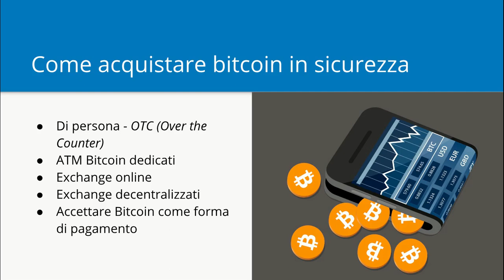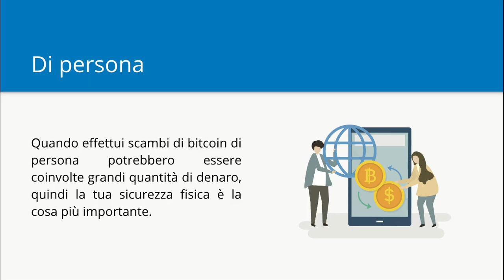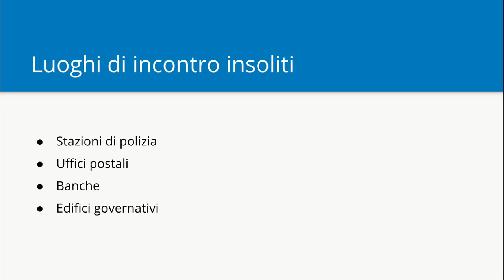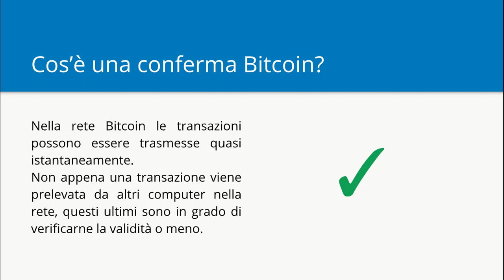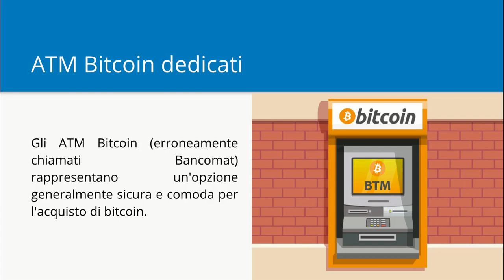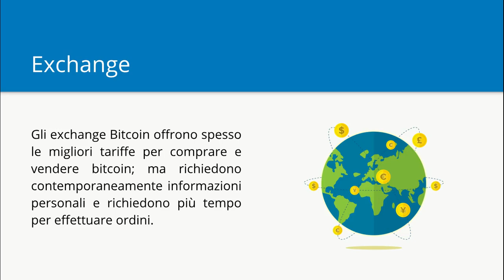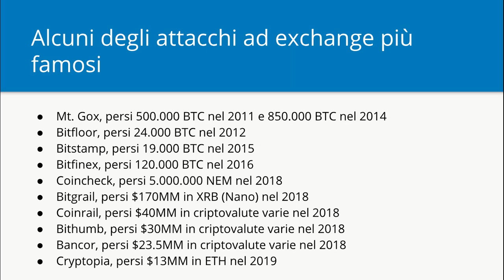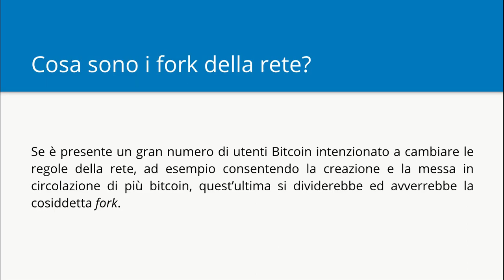01 - Come acquistare bitcoin in sicurezza | Bitcoin Sicurezza Privacy